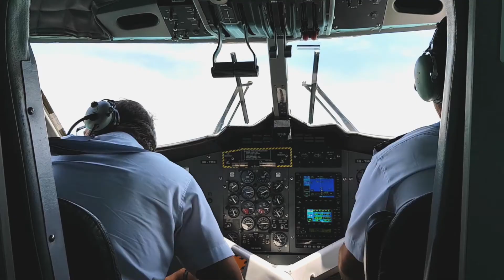Kanuhura Resort in the Maldives - how it was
👉  Take a look at my experience staying in the luxurious resort of Kanuhura, Maldives.

👉 Want to know more about the Maldives? Here are all my posts about it

I am Yulia, a Russian originally, but truly a world citizen at heart.
I have started this blog 3 years ago with the main mission – to inspire YOU to travel more!
I have been traveling full-time for the last 5 years and visited 60+ countries.
Follow my adventures on the blog!